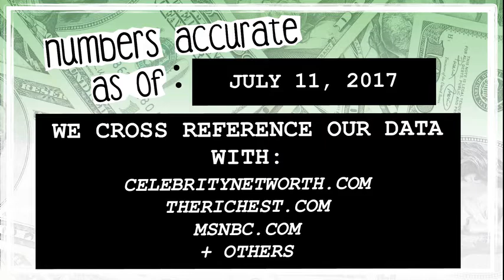WHO’S RICHER? - Ed Sheeran or Jamie Foxx? - Net Worth Revealed! (2017)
Who’s worth more? How much money do Ed Sheeran and Jamie Foxx have? We reveal their net worth and see who’s the richest between the two!